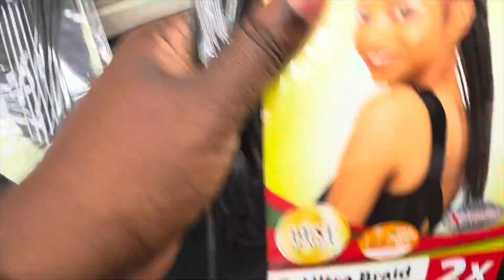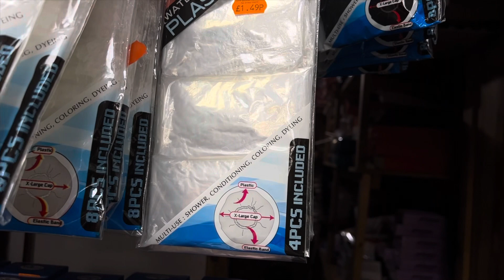A day with MINA ✨| Braided My Hair + Groceries Shopping 🛒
Hey MILoves 👋

Mina back with a “Spend the day with me” vlog, cause why not? Braided my hair for the first time in almost 2years now and I went groceries shopping after! Enjoy this short video and I’ll catch you in the next one